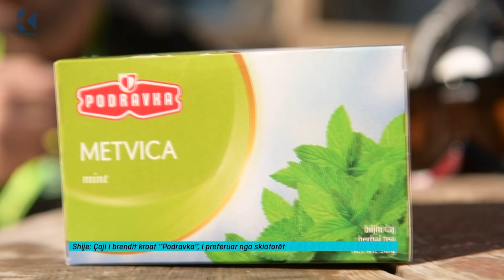Ora 7 - Çaji i brendit kroat ‘’Podravka’’, i preferuar nga skiatorët